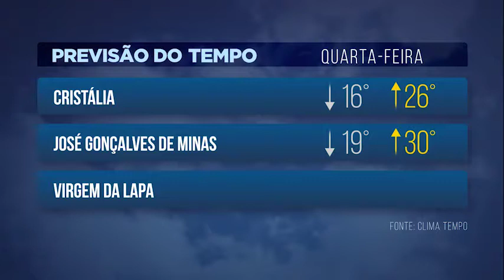VinTV Notícias - 06/11/2018 - Parte 02